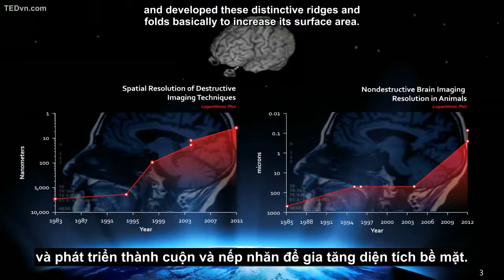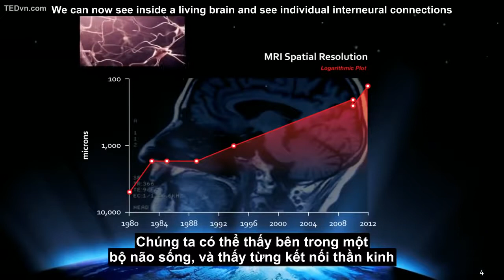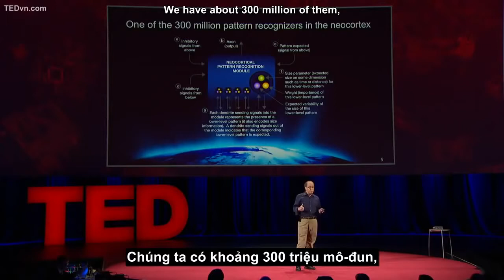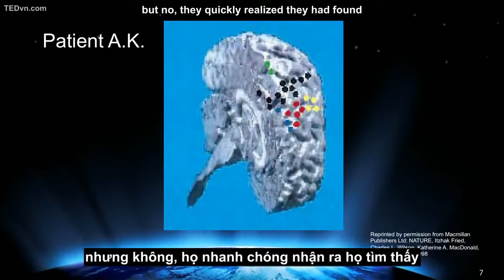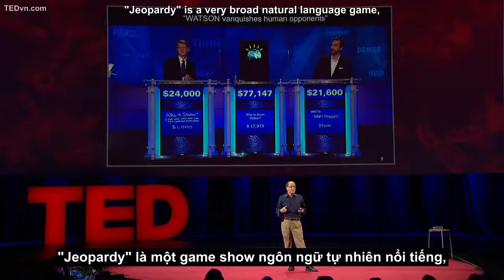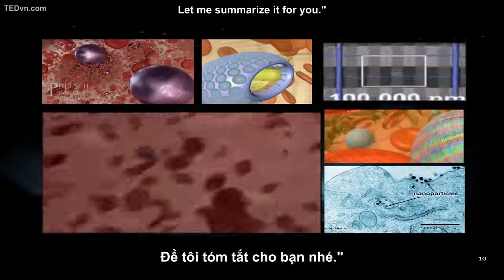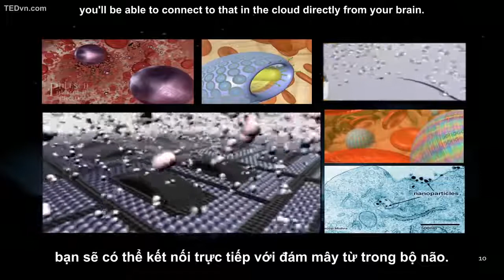[TED Vietsub] Ray Kurzweil Tương lai của năng lực tư duy